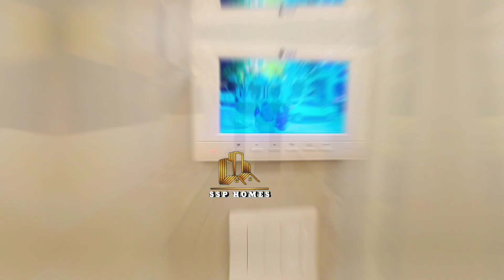3BHK LUXURY BUILDER FLOOR IN GURGAON/ 2SIDE OPEN/ NEAR PARK/ GATED/ 51 MAYFIELD GARDEN/ 2CAR PARKING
3BHK LUXURY BUILDER FLOOR IN GURGAON / 2SIDE OPEN / NEAR PARK / GATED / READY TO MOVE Sector 51 Mayfield Garden / 2CAR PARKING 240sqyd,

@कम बजट वालों के लिए सुनहरा मौका,

If you looking for 3BHK builder floor in gurgaon then this video is for you.

Asking- Price Negotiable
1st   2.15cr
2nd  2.05cr
3rd   sold
4th   sold

Near HUDA City centre metro station,
Near NH-8
Near Famous Market,
Surrounded by greenery,
Ready to move flats,
Fire protection System.
Famous Market & Malls, Schools,Hotels,Institutions,Hospitals

Images credit- All images are used with the owner permission on this video. so please call before any copyright.

𝙍𝙚𝙜𝙖𝙧𝙙𝙨- SANJAY PREMI
𝙊𝙁𝙁𝙄𝘾𝙀
𝙎𝙀𝘾 39, 𝙂𝙐𝙍𝙐𝙂𝙍𝘼𝙈

Your Queries-

property in gurgaon under 2 crore , property in gurgaon under 1.5 crore
property in gurgaon under  2.5 crore, property in gurgaon under 1 crore
property in gurgaon , commercial property in gurgaon, 418 yards , 450 yards , 500 yards , property under 3 crore, property under 3.5 crore,
luxury property in gurgaon , best property in gurgaon ,cheap property in gurgaon
best commercial property in gurgaon , buying property in gurgaon
where to buy property in gurgaon , cheapest property in gurgaon , rental property in gurgaon
rental income property in gurgaon , residential property in gurgaon , property in gurugram
property at gurgaon , 3bhk Builder floor, south City 1, top floor with Roof, south City 2
luxury Builder Floor, power backup, Gated community, gated society, near main road,
 vaastu perfect,4BHK on Golf Course Ext. Road
,luxury builder floors,dlf phase,builder floor for sale,cybercity,builder floor Gurgaon,gallery vlogs,property vlogssector  55,sector  50,sector 43,property in gurgaon under 2 crore , property in gurgaon under 1.5 crore
property in gurgaon under  2.5 crore, property in gurgaon under 1 crore  @Karan Builders    @Property Gallery Vlogs    @Invest Direct Realty  @Property Inspectors  @Sasta Ghar  @Bass Chak Property   @Karan Builders   @Winworld Realty   property in gurgaon , commercial property in gurgaon , Sushant lok-1 , Sushant lok-1 a block ,Sushant lok-1 b block ,galleria market
 vaastu perfect, 4bhk flat gurgaon for sale,3bhk flat for sale in gurgaon , 4bhk builder floor in gurgaon , 4 bhk builder floor on golf course gurgaon,
4 bhk builder floor on golf course extention gurgaon